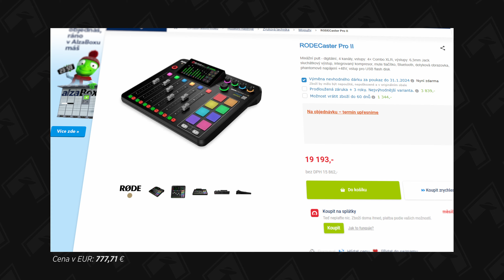Skvěle fungují přes XLR i USB-C! RODE NT1 5th Gen a RODE PodMic USB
V tomto videu nám Matouš představí dva profesionální mikrofony RODE, které dokážou fungovat jak s XLR, tak i s USB-C připojením: RODE NT1 5th Gen a RODE PodMic USB!

📌 Obsah:
0:00 - RODE NT1 5TH a RODE PodMic USB
0:25 - Co je to Dual Connect?
0:44 - Profesionální mikrofony
1:25 - Kondenzátorový NT1
2:20 - Dynamický PodMic
3:42 - USB versus XLR
4:24 - Vybavení PodMic USB
5:27 - Audiotest RODE NT1 USB
6:34 - Audiotest RODE NT1 XLR
7:04 - Audiotest RODE PodMic XLR
7:36 - Audiotest RODE PodMic USB
8:40 - Shrnutí a závěr

✔️ Amazon Music
✔️ Google Podcast: